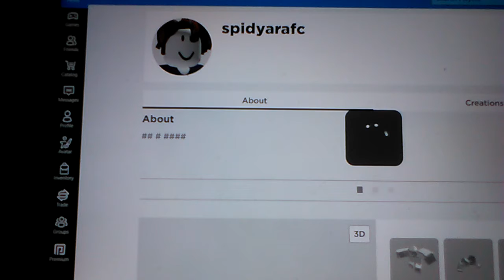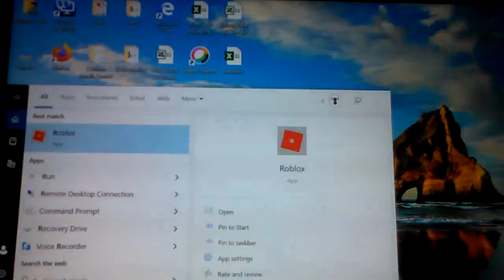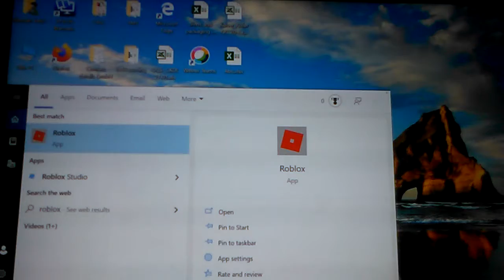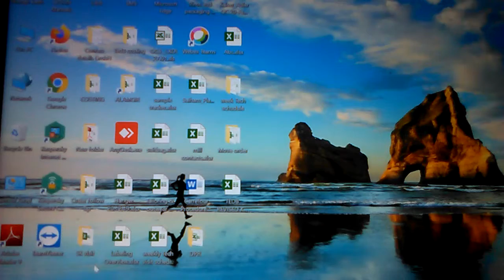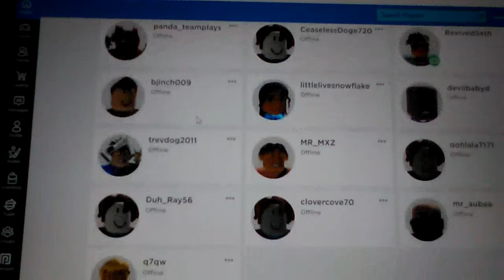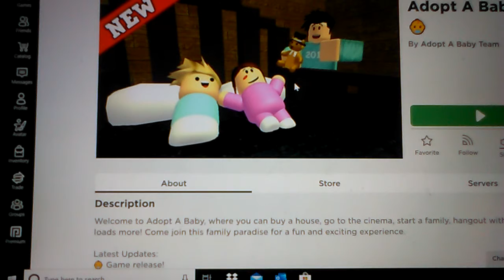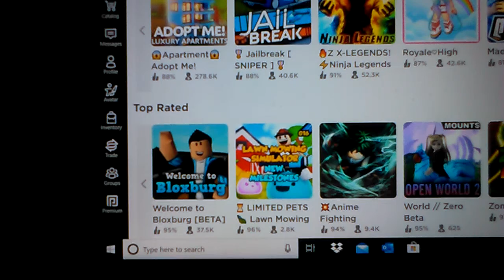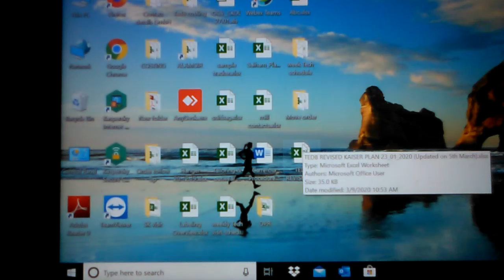roblox gameplay with my Friend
just some ordinary gameplay with mah friend